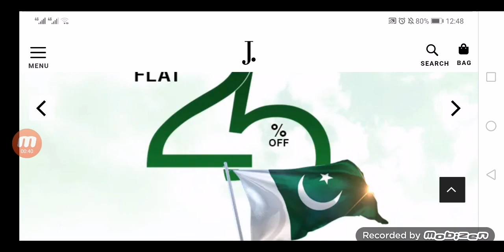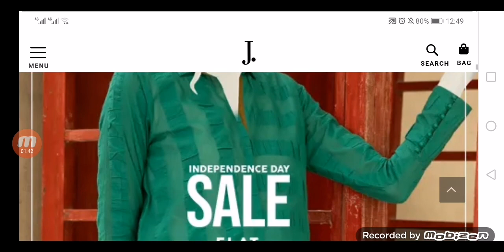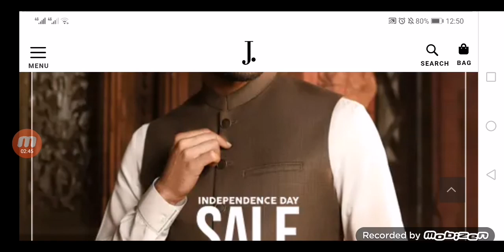J. Azadi Sale 2021 (August, 2021) Is It Legit or Scam? Lets Check Out!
J. Azadi Sale 2021 (August, 2021) Is It Legit or Scam? Let's Check Out!

Do you want to know about J. Azadi Sale 2021 Reviews? Watch this video till the end because in this video you will get to know about the legitimacy of the site.

Safelycart.